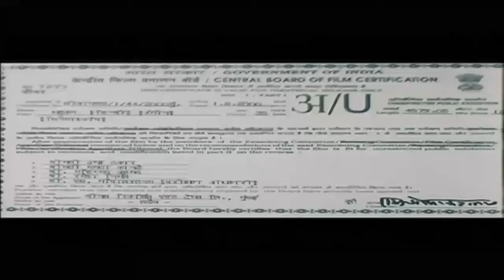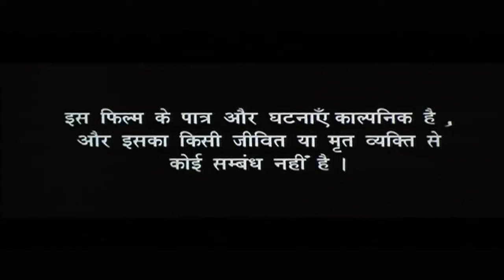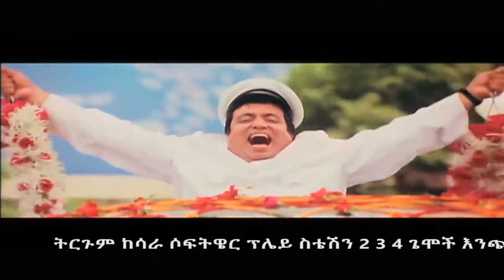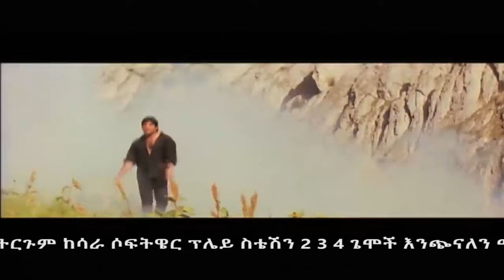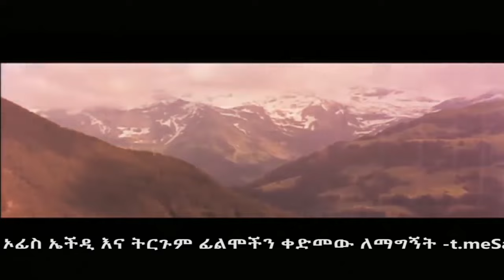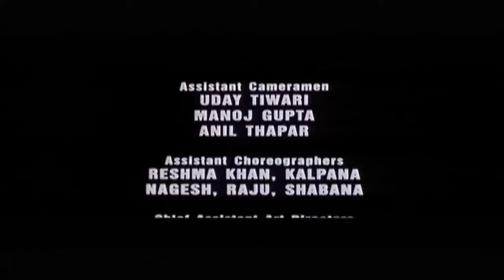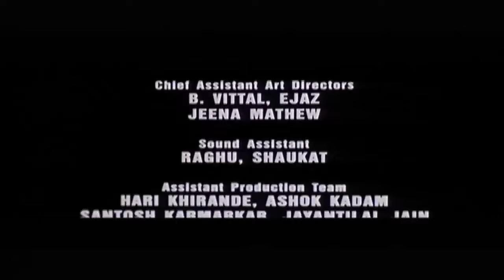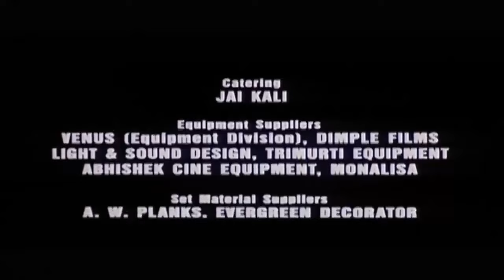Dharkan full movei ምርጥ ልባንጠልጣይ የቤተሰብ የፍቅር ፊልም ህንድ በትርጉም ደርከን